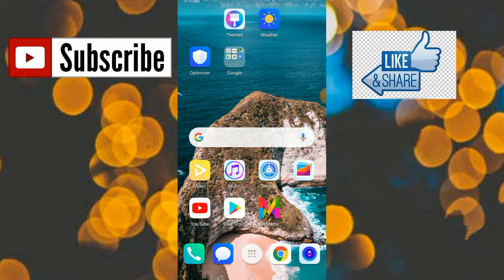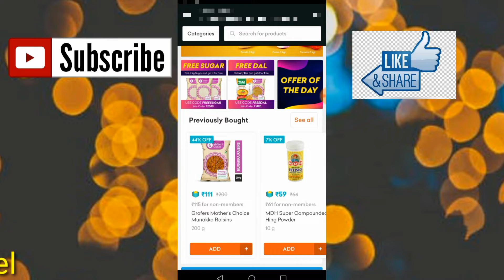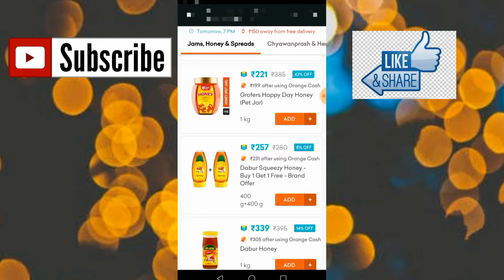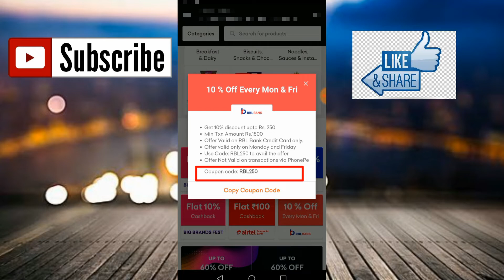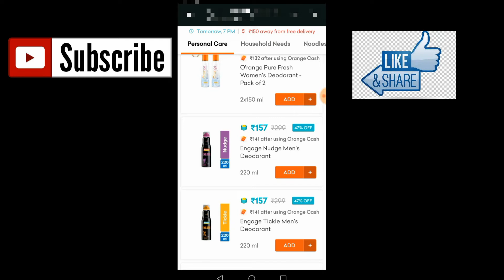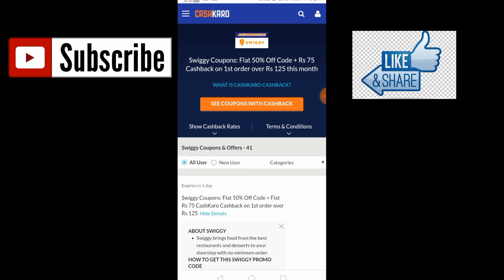Today offer | Swiggy offers | Monthly grocery shopping offer | How to buy free food | Grofers Loot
Hello friends is video mai aapko grocery ki kamaal ki sale

free food, cheap, budget, life, London, price